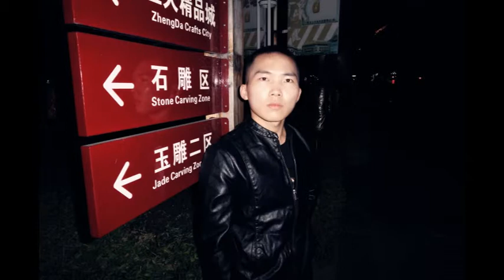Jincheng Zhang - Calm Sea